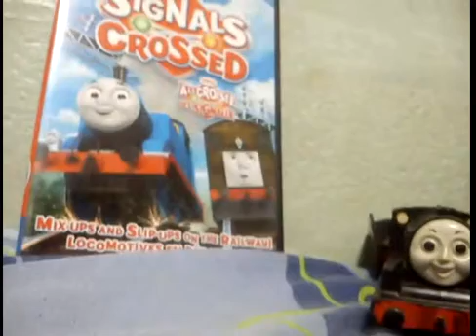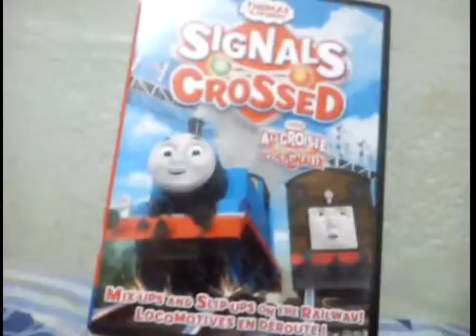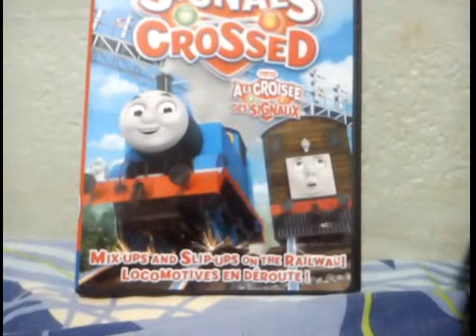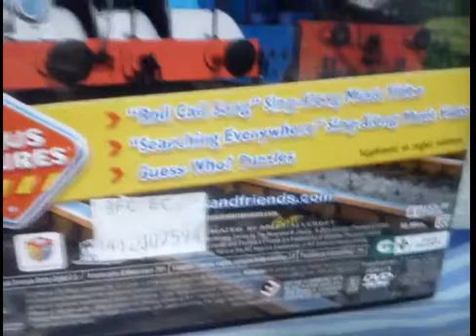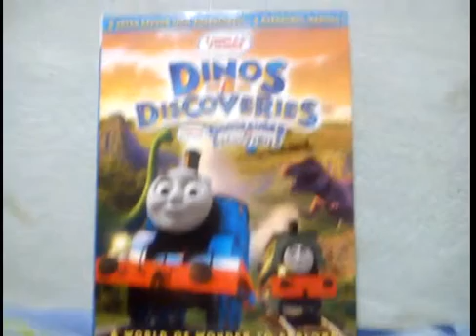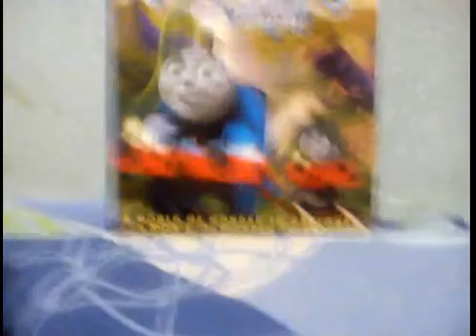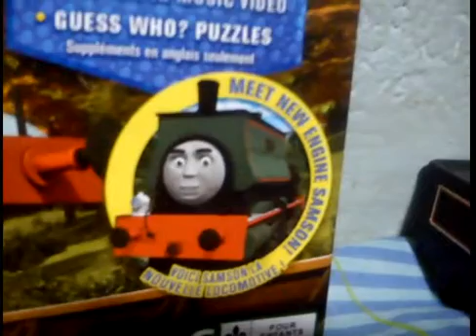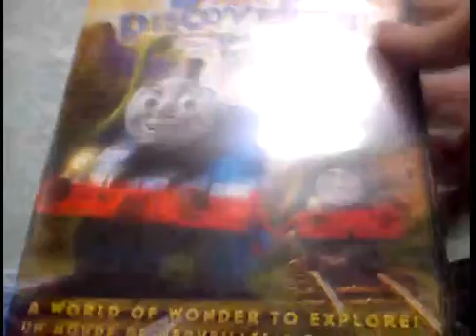Sodor Railway Short 6: The Review Of Two DVDS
Here's Short 6
The engines are reviewing two dvds that i get for these past few days